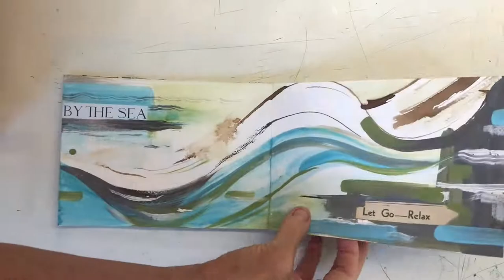Illustrated Mixed Media Concertina Books - MISSA 2022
Amazing mixed media concertina books made by students in my Flow: Fluid Mixed Media Exploration class at Metchosin International Summer School of the Arts, Summer 2022.  Encaustic, Ecoprinting, acrylic, watercolour, collage, ink mark making, Suminagashi, Cyanotype, rusting, marbling, Dutch pour, alcohol ink and more! Great work by the students!